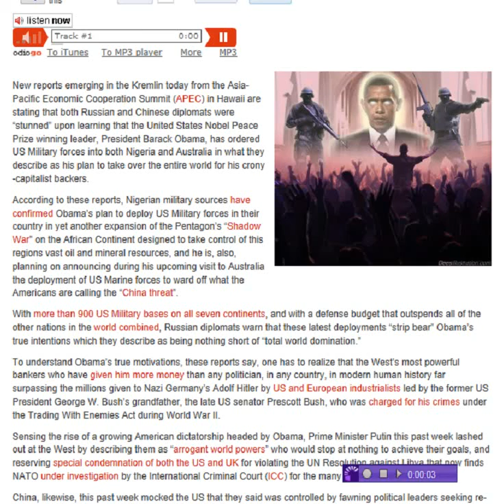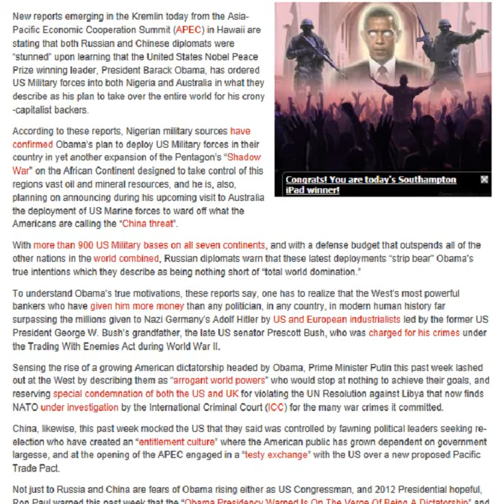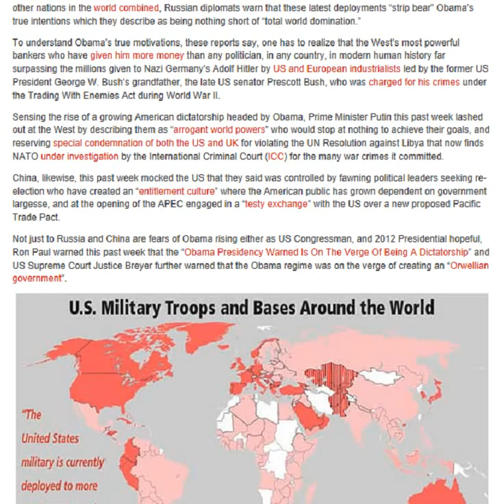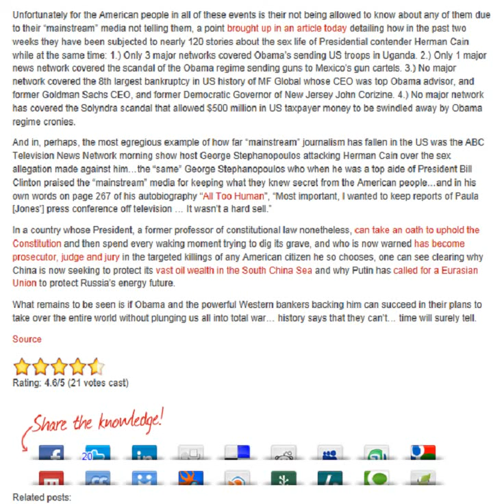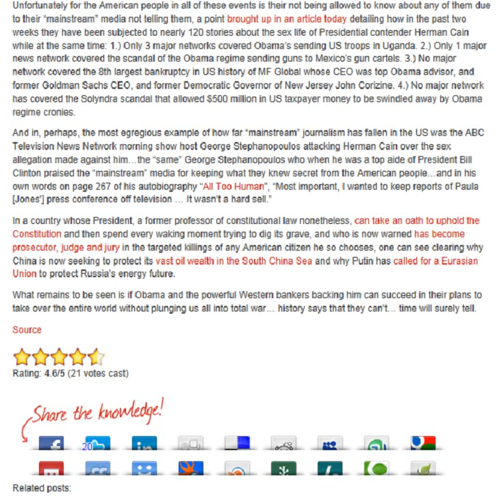Obama Power Grab For Entire World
US Troops in Africa/Australia